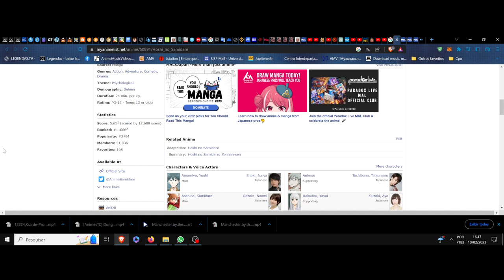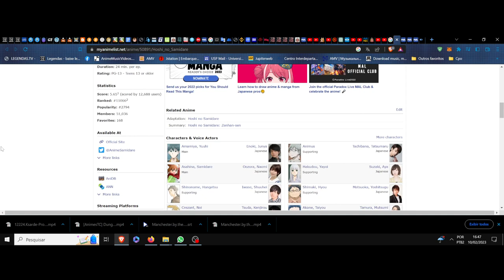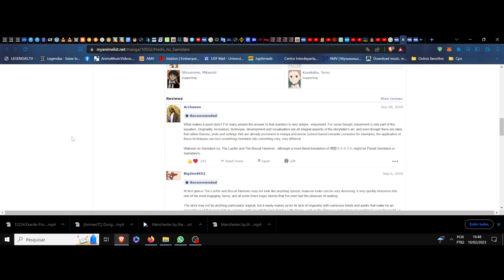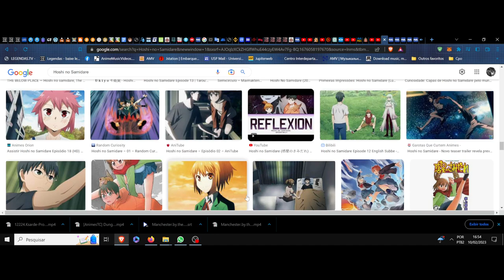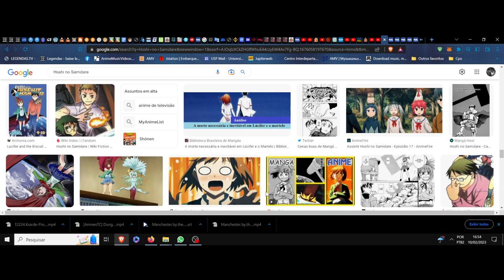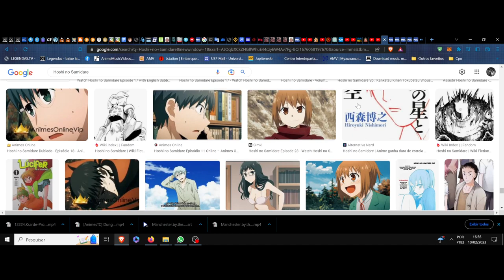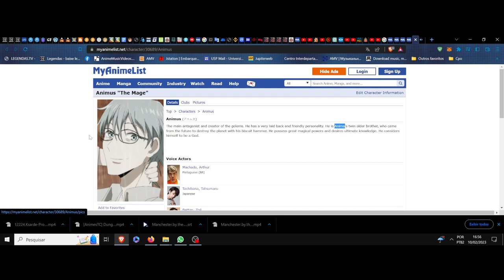(FD) Hoshi no Samidare. (Lucifer and the Biscuit Hammer) A távola das Bestas "míticas" vs A argila